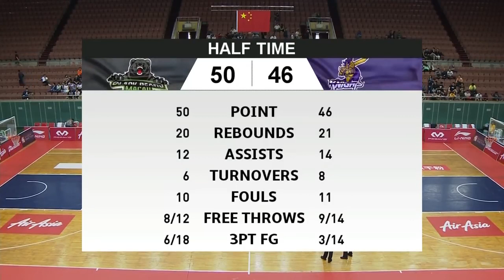Montay Brandon - CLS Knights vs Macau Black Bears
Montay Brandon - Guard
CLS Knights